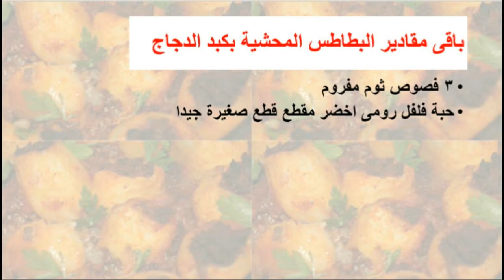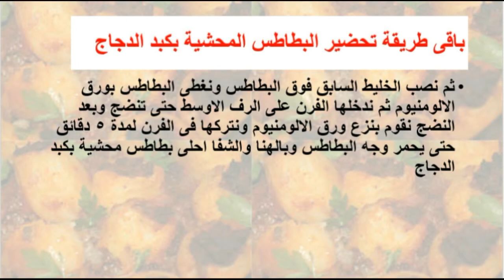طريقة عمل البطاطس المحشية بكبد الدجاج - food - cooking - recipes - Mai Ismael Channel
تعرفى او تعرف على طريقة عمل البطاطس المحشية بكبد الدجاج / بطاطس محشية بكبد الدجاج / البطاطس المحشية بالكبد / بطاطس محشية بالكبد / البطاطس المحشية / بطاطس محشية / البطاطس / بطاطس خطوة بخطوة فى المنزل و لمزيد من الوصفات زورو صفحتنا على الفيس بوك